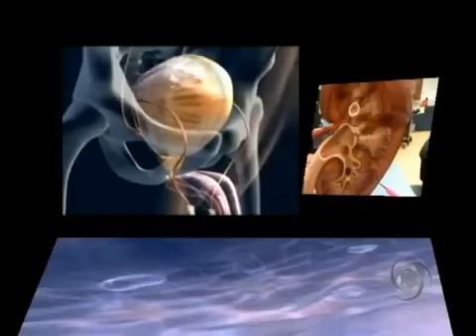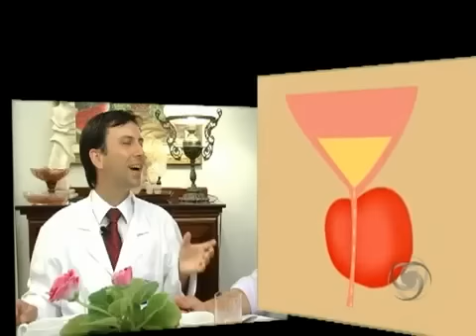O que é Insuficiência Renal Aguda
O Tratamento de Hemodiálise é muito conhecido para tratar pacientes com Insuficiência Renal Crônica, mas também para casos agudos. Conheça as diferenças.